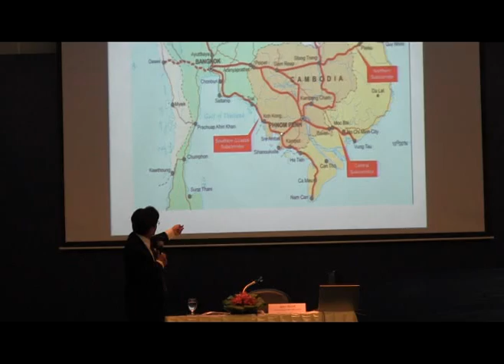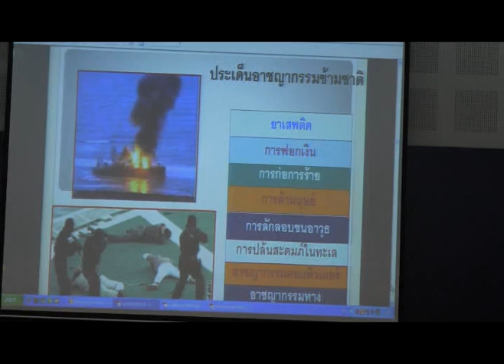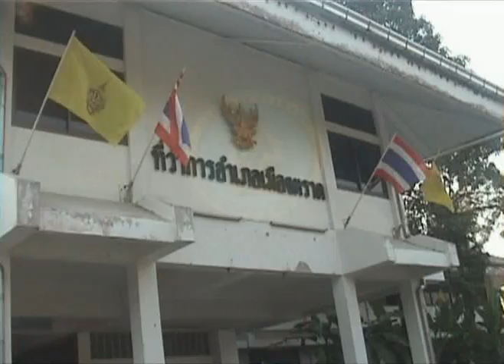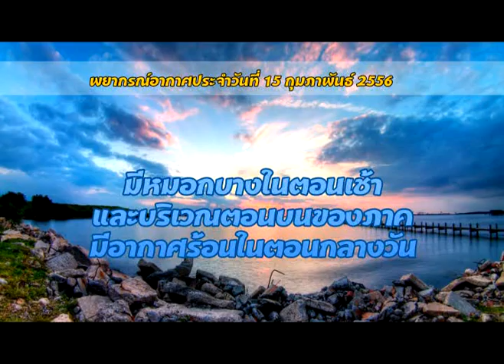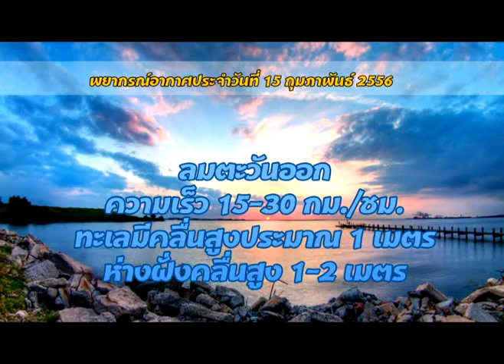ตราดทีวี:ข่าววันที่ 15 กุมภาพันธ์ 2556